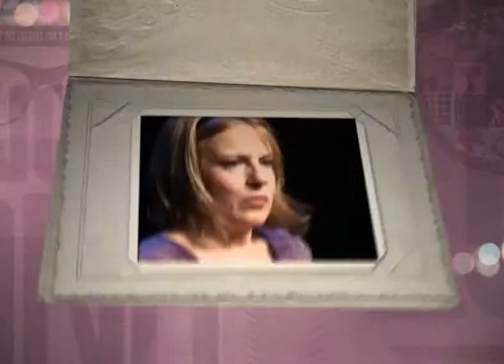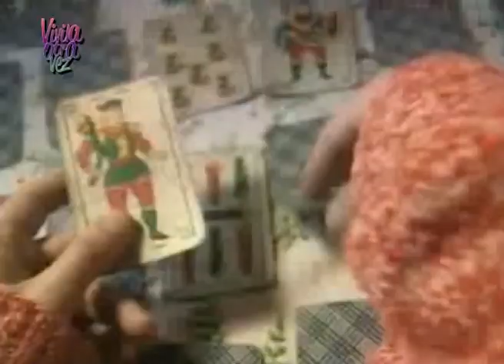Inf MARGARITA MUSTO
En Vivila Otra Vez octubre 2014 un homenaje a Margarita Musto